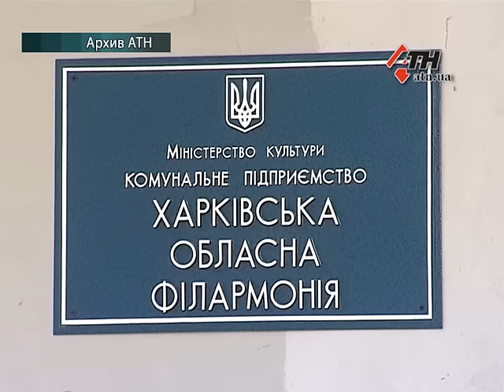4.01.16 - Харьковский долгострой обещают закончить